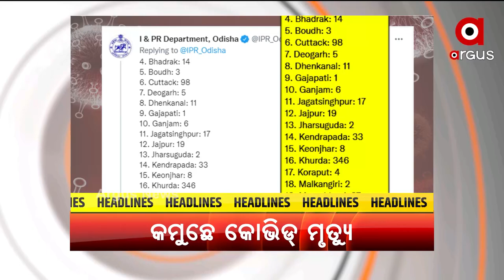HEADLINE : 5PM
+ ଗୁରୁ ଦିବସ ଅବସରନେ ରାଷ୍ଟ୍ରପତି ରାମନାଥ କୋବିନ୍ଦଙ୍କର୍ ସମ୍ବୋଧନ୍

+ଭାଗବତ୍ ନେ ବିଶ୍ବାସ ବଢଉଛନ୍ ବଳଭଦ୍ର

+ଚିପିଲିମା ଓୟୁଏଟିନେ ଜୁନିୟର୍ ଛାତ୍ରମାନକେ ସିନିୟର୍ ଛାତ୍ରଙ୍କର ରାଗିଂ

+ରାଏଜ୍ ନେ ଫେର୍ ୭ ଜୀବନ ନେଲା କରୋନା

+ ଟଙ୍କାରୁପଡାକେ କେବେ ପୁହଞ୍ଚିବା ଲାଇଟ୍

+ ବାଲୁକା କଲା ଥି ସ୍ବର୍ଣ୍ଣ ପଦକ୍ ବିଜେତା ପ୍ରମୋଦ୍ ଭଗତ୍

+ଦିନ୍ କେତେଟା ପରେ ପଶ୍ଚିମ୍ ଓଡିଶାର୍ ଗଣ ପରବ୍